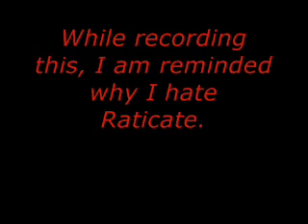Let's Play Pokemon Silver - Part 58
Kanto shows us more Pokemon!